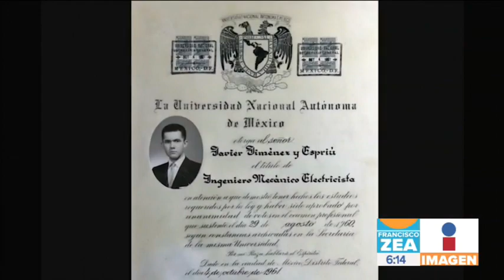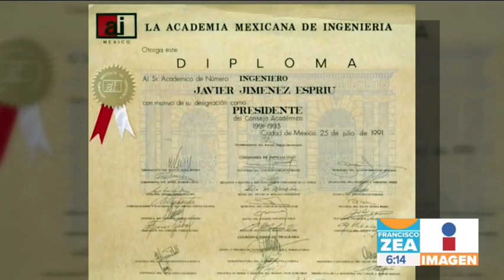Quién es Javier Jiménez Espriú, Secretario de Com. y Transportes | Noticias con Francisco Zea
Quién es Javier Jiménez Espriú, compañero de López Obrador desde la UNAM, es el Secretario de Comunicaciones y Transportes del nuevo gobierno.